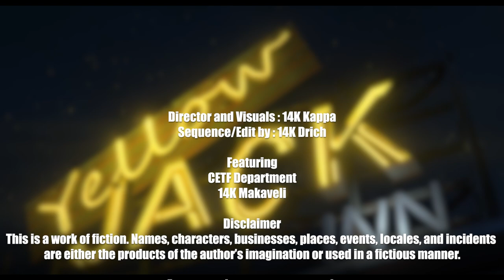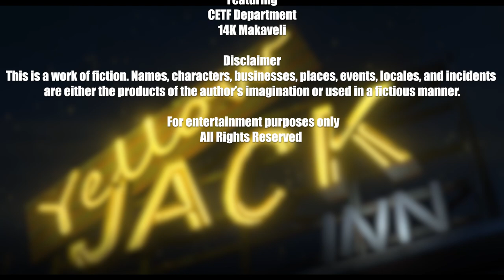GTA V RP - Yellow Jack (Trailer)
14K Presents ''Yellow Jack''

Sequence/Edit by : 14K Drich
Cinematographer/Director : 14K Kappa
Overall Cast
CETF Department
14K Makaveli